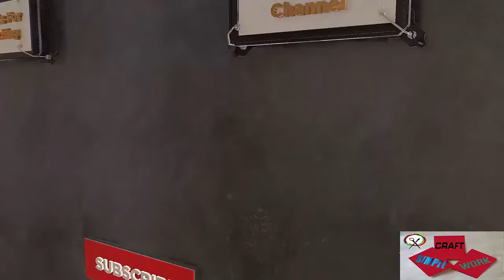Wall hanging paper craft paper decorations in easy way at home